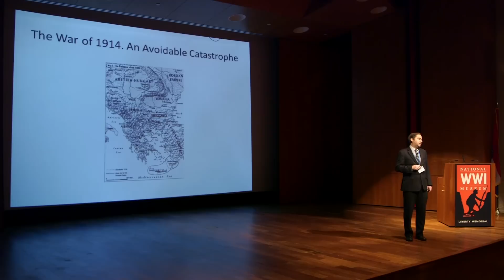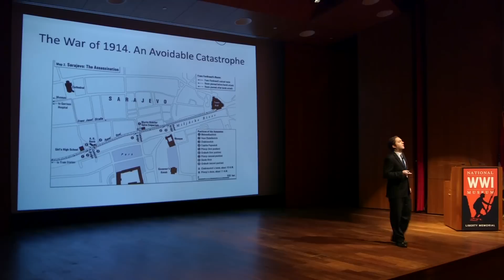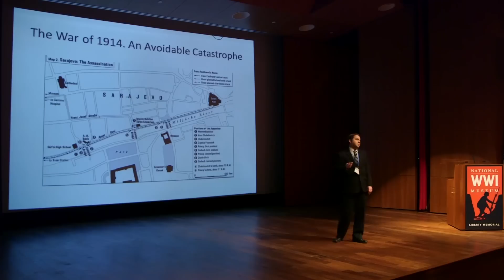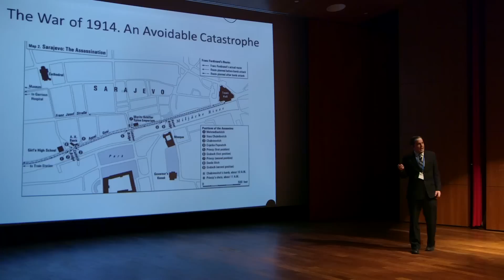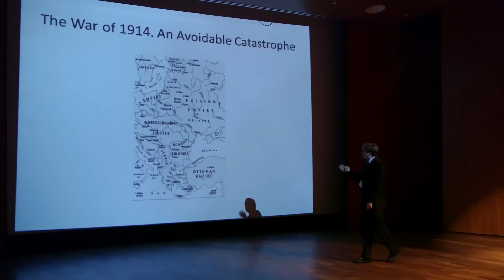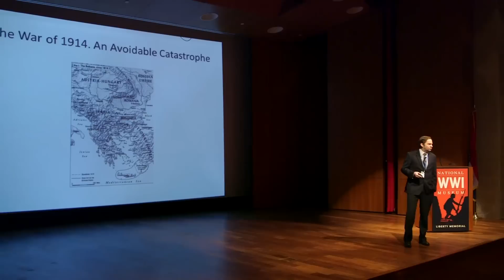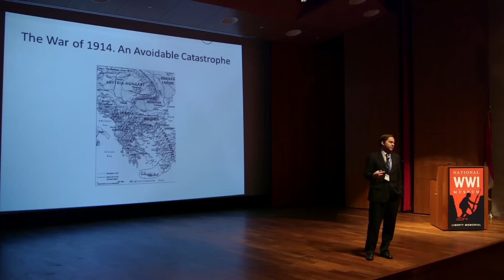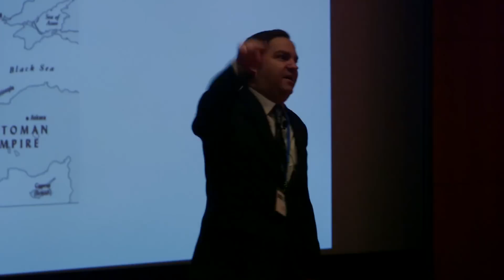The War of 1914: An Avoidable Catastrophe - Sean McMeekin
Sean McMeekin is Professor of History at Bard College in Annandale-on-Hudson, N.Y.

Rejecting earlier accounts of the outbreak of World War I, which emphasized structural factors or German ‘premeditation,’ McMeekin proposes instead a series of contingent occurrences stretching from the assassination of Archduke Franz Ferdinand in Sarajevo on June 28 to the British ultimatum to Berlin on Aug. 4, 1914. Far from fated by the alliance system or the arms race, the war of 1914 was an eminently avoidable catastrophe brought on by the opportunistic scheming by a small handful of statesmen, often driven as much by personal complexes and rivalries as by compelling reasons of state. Though aware, in some sense, of the risks they were running, none of the men responsible could have imagined the scale of the human catastrophe they were about to unleash.

Presented November 7, 2014 as part of the National World War I Museum and United States World War I Centennial Commission 2014 Symposium, "1914: Global War & American Neutrality."

The Symposium was held in association with The Western Front Association East Coast Branch and the World War I Historical Association.